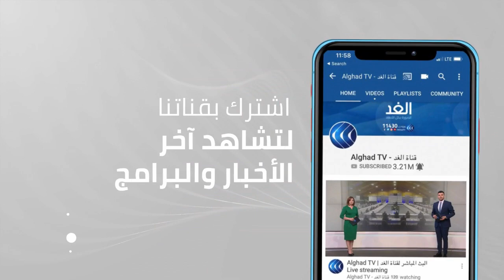خبير: الإمدادات التي تصل الحوثيين ساعدت في إطالة أمد الحرب وزيادة معاناة الشعب اليمني اقتصاديا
يعيش اليمن أزمة اقتصادية حادة ومركبة ناتجة عن حالة من عدم الاستقرار السياسي ودورات العنف التي تشهدها البلاد.
الأزمة بتداعياتها تدفع نحو انهيار شامل تقول المؤشرات إن الدولة اليمنية تتجه نحوه بقوة في حال لم يتدخل المجتمع الدولي لوقفه.
الأزمة دفعت البنك_الدولي إلى التحذير من أن سبعين في المائة من سكان اليمن يواجهون خطر_المجاعة ..
كما أشار البنك الدولي إلى أن الأزمة الاقتصادية والصراع الدائر خلف ما لا يقل عن أربعة وعشرين مليون يمني بحاجة إلى مساعدات إنسانية عاجلة ..
ويقبع أكثر من ثمانين في المائة من المواطنين حسب بيانات البنك الدولي تحت خطر الفقر ..
وجراء الحرب المشتعلة بلغت خسائر اليمن على مستوى البنية التحتية نحو تسعة مليارات دولار..
العملة الوطنية تمر هي الأخرى بأزمة تراجع غير مسبوقة، لتبلغ قيمتها في مقابل الدولار الواحد، أكثر من ألف ريال يمني ..
وبموازاة ذلك، شهدت نسبة التضخم ارتفاعا كبيرا من ثمانية في المائة عام ألفين وأربعة عشر، إلى أكثر من ثلاثين في المائة العام الماضي،
في حين بلغت معدلات البطالة نحو أربعة عشر في المائة عام ألفين وعشرين ..
ووصل معدل الدين الحكومي نحو اثنين وثمانين في المائة العام الماضي،
فيما شهد الناتج المحلي الإجمالي انكماشا تراكميا بنحو خمسين في المائة خلال الفترة ما بين ألفين وأربعة عشر وألفين وعشرين.
تفاصيل أكثر عن الموضوع  مع ضيوف مدار الغد من القاهرة الدكتور فارس البيل - الكاتب والباحث السياسي اليمني، ومن الرياض سعد الحامد الكاتب والباحث في المنازعات الدولية..